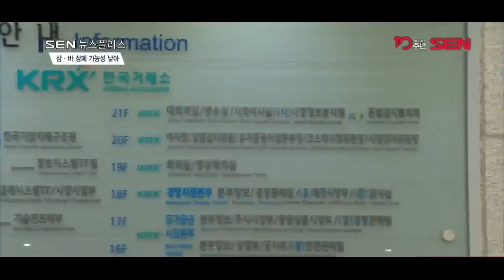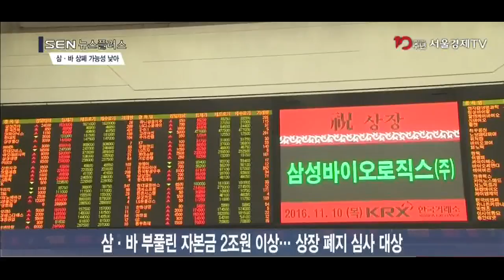[SENTV] 삼·바 1년 이상 거래 정지될 수도… 상폐 가능성은 낮아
[앵커]
금융당국이 어제 삼성바이오로직스가 고의로 분식회계를 저지른 것으로 결론을 내리면서 주식도 거래가 정지됐습니다. 투자자들은 이 거래 정지가 얼마나 이어질지, 실제로 상장 폐지가 될 가능성은 있는지에 촉각을 곤두세우고 있는데요. 전문가들은 최악의 경우 1년 이상 거래가 정지될 수는 있지만 상장 폐지 가능성은 거의 없다고 분석합니다. 김성훈기자가 보도합니다.

[기자]
금융위원회 산하 증권선물위원회가 어제 삼성바이오로직스의 분식회계 논란에 대해 ‘고의적 분식회계’로 판정했습니다.
이에 따라 한국거래소는 14일 오후 4시 39분부로 삼성바이오로직스 주식의 거래를 정지시켰습니다.
거래소는 앞으로 20거래일 안에 심사위원회를 꾸려 기본 15일, 최대 30일간 삼성바이오로직스가 상장 폐지 심사 대상이 되는지, 개선 기간을 부여할 필요가 있는지 등에 대해 논의합니다.
논의를 거쳐 삼성바이오로직스가 상장폐지 심사 대상인 것으로 판단되면, 거래소는 20일 내로 기업심사위원회를 소집하고 소집 후 7일 이내에 상장 유지·상장 폐지·개선 기간 부여 중 한 가지 결정을 내려야 합니다.
현행 상장 규정에 의하면 증선위의 회계부정에 대한 검찰 고발 조치와 함께 회계처리 기준 위반금액이 자기자본의 2.5% 이상일 경우 상장폐지 실질심사 대상에 오릅니다.
삼성바이오로직스의 경우 현재 자기자본이 3조 8,000억원 수준이며, 분식회계로 늘린 자본금이 2조원 이상이기 때문에 상장 폐지 심사 대상이 됩니다.

거래소의 심사 기간을 고려할 때 삼성바이오로직스의 거래정지 기간은 42~57거래일 사이가 될 것으로 보입니다.
다만 기업심사위원회에서 ‘개선 기간 부여’ 결정을 내릴 경우 1년 이상 거래가 정지될 수도 있습니다.
개선 기간 후 상장 적격성 재심사에서 상장 유지 판정이 나지 않거나, 삼성바이오로직스가 행정소송을 이어갈 경우 더 오랜 기간이 걸릴 수도 있습니다.
실제로 과거 대우조선해양의 경우 분식회계로 1년 3개월가량 거래가 정지된 바 있습니다.

상장폐지 가능성은 낮다는 것이 전문가들의 중론입니다.
거래소의 현행 상장폐지 요건이나 관리종목 지정 조건에 분식회계가 포함되지 않기 때문입니다.
증권가에서는 “거래소가 상장폐지 여부를 결정할 때 투자자 보호 등까지도 모두 고려하는데, 현재 삼성바이오로직스의 개인투자자가 8만명이 넘기 때문에 상장 폐지 가능성은 낮다”고 분석합니다.